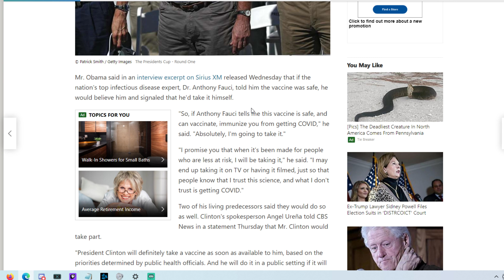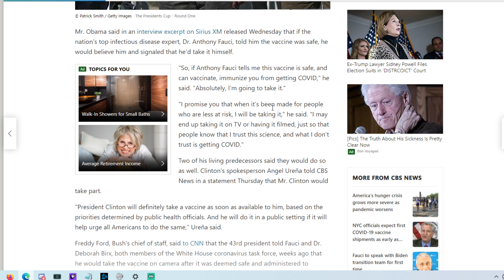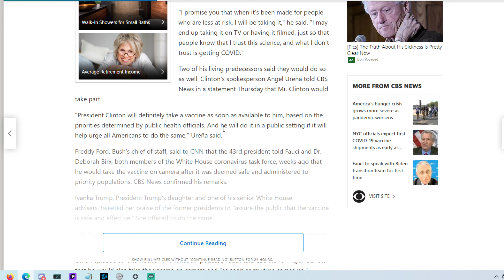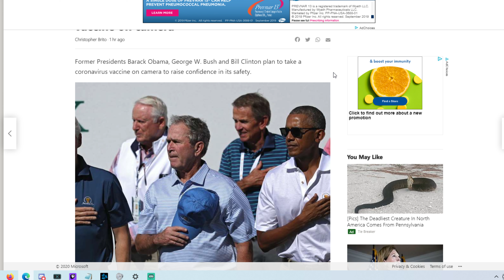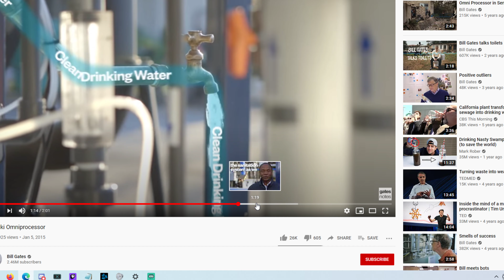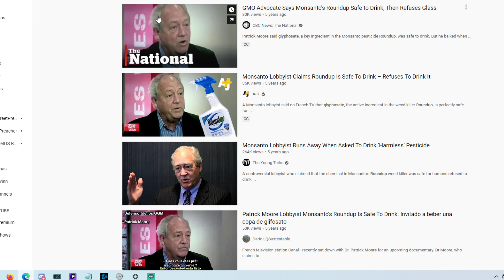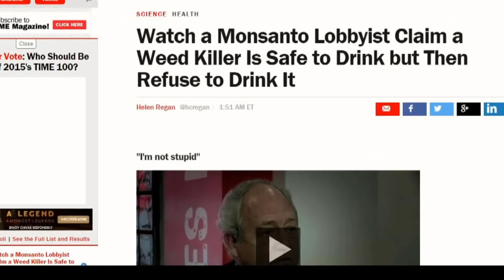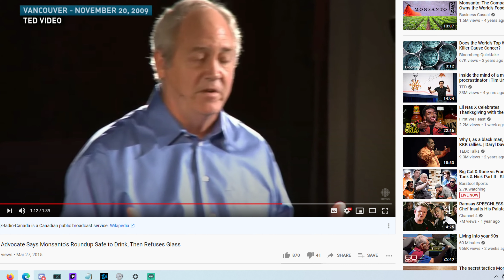3 former presidents say they'd take "COVID-19 vaccine" on camera [RIIIIIGHT!]